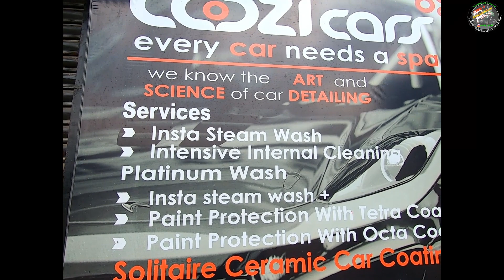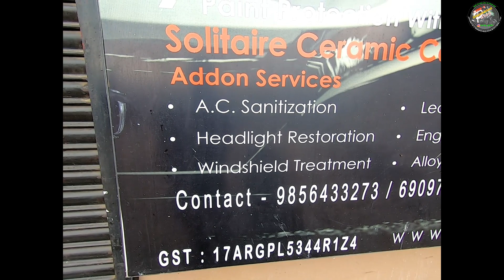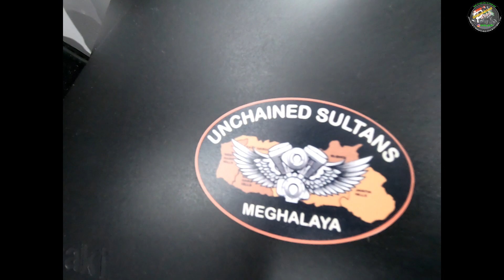CAR COZI- Spa for Khwaaish and Ceramic coating 10H HYDRAX PRO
Just got Ceramic coating done on my Kawasaki Versys 1000 at COZI CARS Shillong.  The product use was HYDRAX PRO which is an Indian brand and one of the best currently available in market.  The hardness is 10H